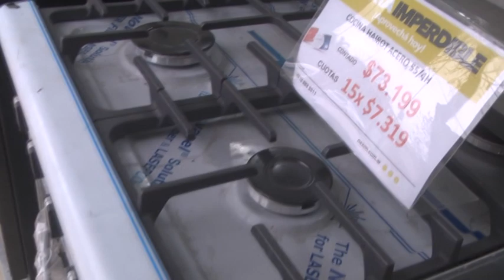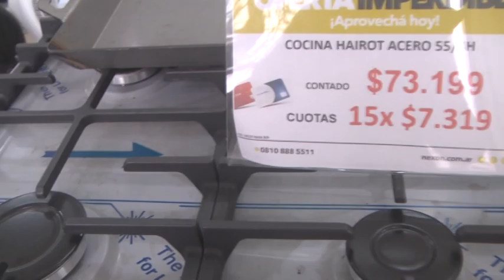LEANDRO NORO - LUCÍA HERRERA - NEXON - PROPUESTAS Y OFERTAS PARA EL MES DE AGOSTO